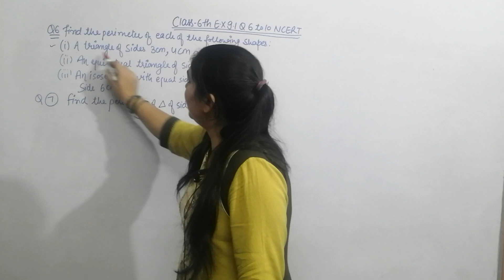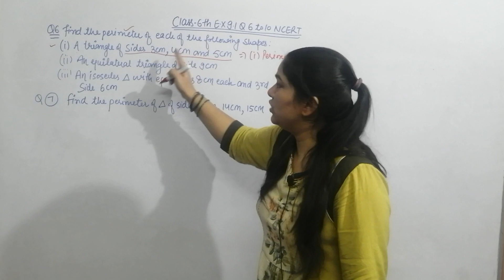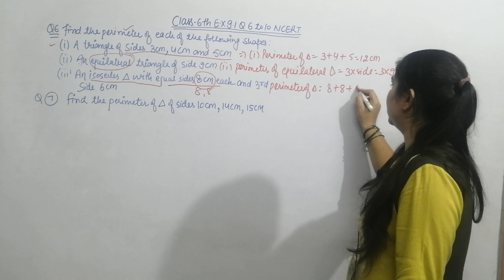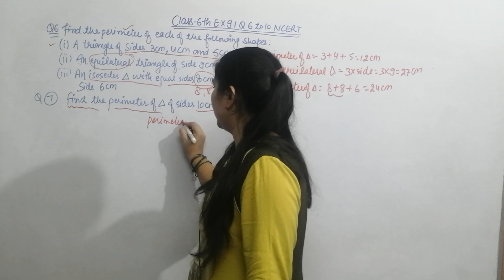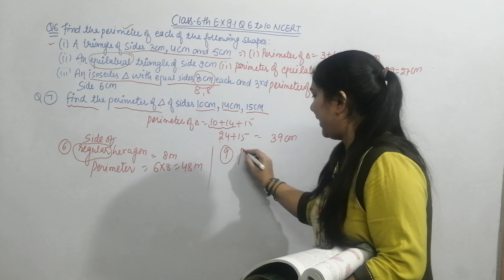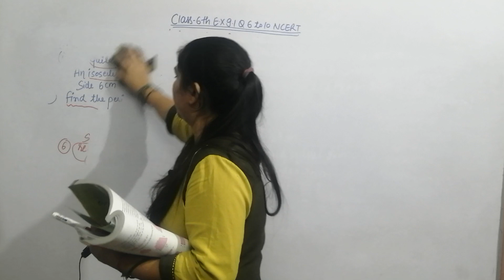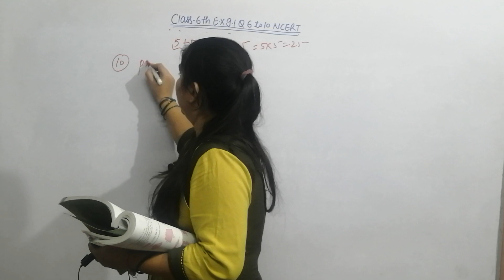Area and perimeter, Ex 10.1, Q 6 to 10, Class 6th NCERT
Solution of chapter 9, Area and perimeter, Class 6th, NCERT